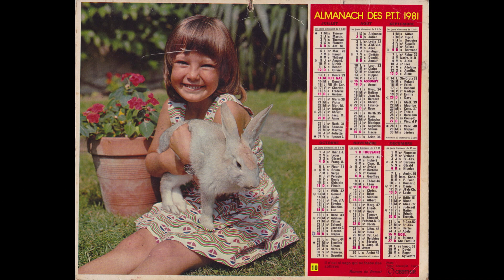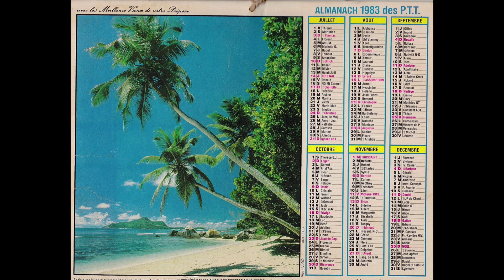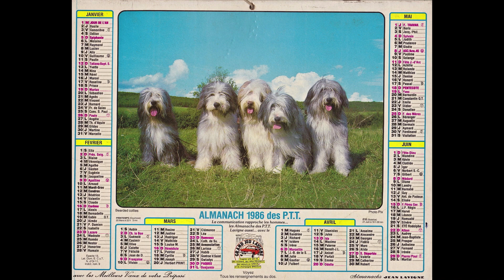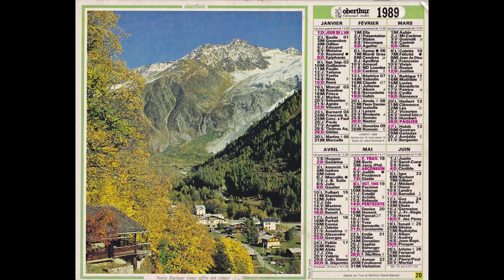bonjour facteur les calendriers de l'année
les calendrier de l'ANNÉE .